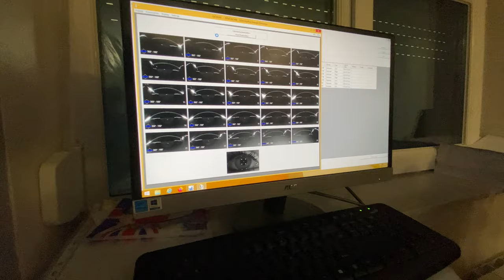CUM AM SCAPAT DE OCHELARI IN 2 MINUTE 😱 | ReLEx Smile | Vlog #1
Daca ti s-a parut interesant distribuie clipul ca sa afle si prietenii tai despre aceasta tehnica cu laser (ReLEx SMILE).
Astept parerile voastre in comentarii ❤️